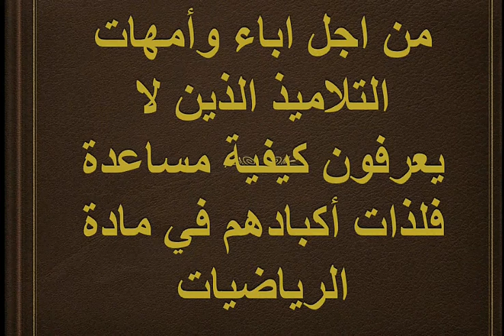تمارين حول المعادلات للثانية اع مفتاح8